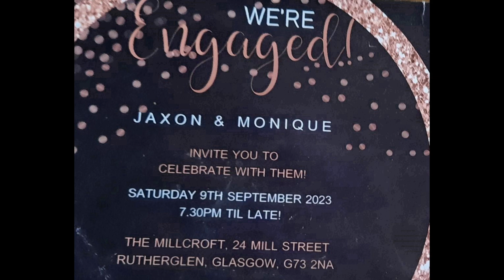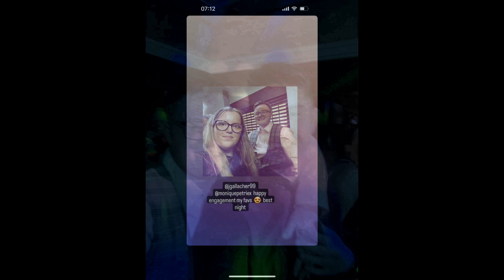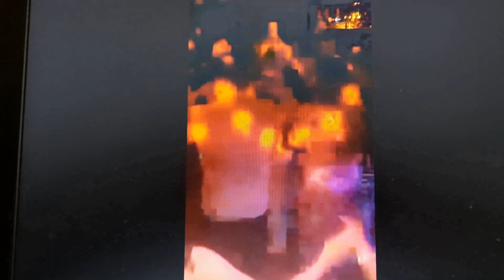9th Sept 2023 Monique & Jaxon's Engagement Party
9th Sept 2023 Monique & Jaxon's Engagement Party
Glasgow, Scotland